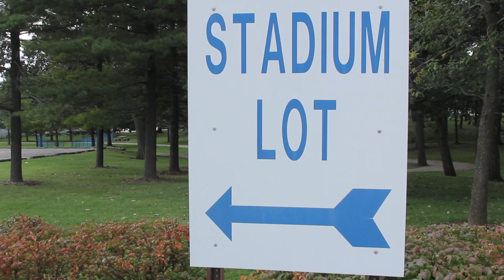Aunt Millie’s Tailgate Invasion Heads to EIU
There’s more to tailgating than just football and food. On the way to the Eastern Illinois vs. Illinois State showdown, the Aunt Millie’s Tailgate Invasion team stopped to see some of the biggest things the road has to offer.